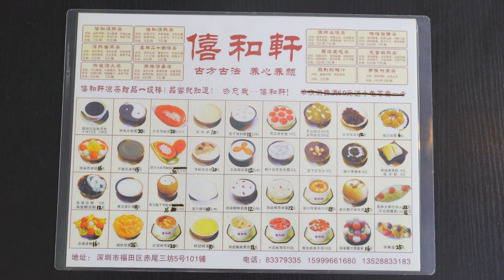打包3、4小時都不化的椰子炒冰！好吃的秘訣只有一個：真材實料！ 【品城記】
原以為老闆娘很兇，沒想到...
夏天吃冰冰涼涼的甜品，簡直太讓人心情愉悅了！即使是不愛甜食的男孩紙們，也會被我們種草的！因為我們今天吃的這家店，他們的椰子炒冰算是全深圳首創的，既有椰子水的清爽，又有椰子肉的香濃...既然這麼好吃又火爆，那肯定有一些獨家秘方吧？ ！老闆娘說，這是他們意外做出來的，只是因為當時椰子便宜，進貨太多了賣不完，所以才靈機一動要不就加進去做炒冰吧！這麼耿直的店家真是太可愛了！ ！ ！